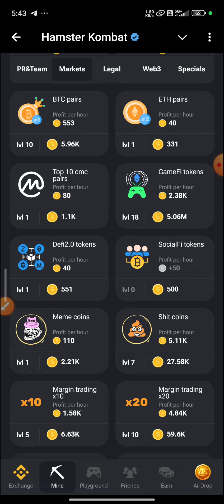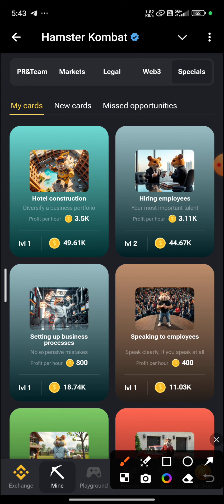Hamster Kombat Daily Combo 3 September | 3 to 4 September | Hamster Daily Combo Today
3 September hamster kombat daily combo card

hamster kombat 2 September daily combo

2 September ka daily combo card hamster kombat

3 September daily combo hamster

3 September daily combo

3 September hamster daily combo

today hamster kombat daily combo card

3 September daily combo card hamster

daily combo

2 September

3 September